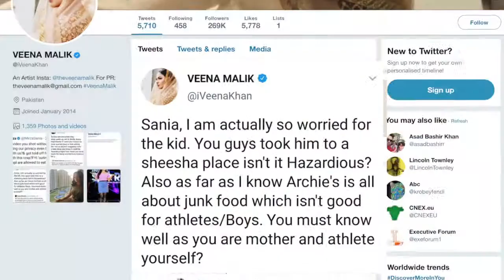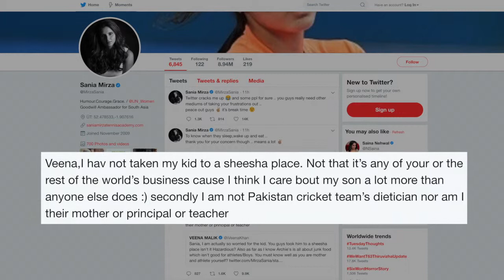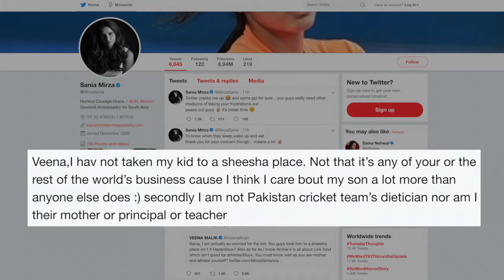Indian Tennis player Sania Mirza & Pakistan's Veena Malik get into a nasty Twitter spat!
After Pakistan's defeat in the Cricket World cup fans also released photos of players like Shoaib Malik, Imad Wasim and Wahab Riaz partying till late night on the eve of the game with Malik's wife Sania Mirza giving them company. This has caused a war of words between Pakistan actress Veena Malik and Sania Mirza.